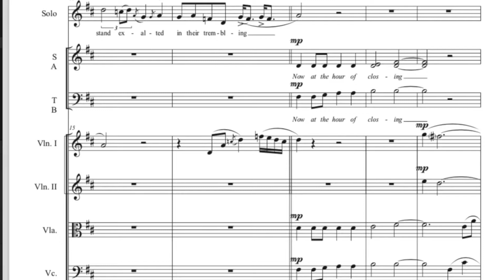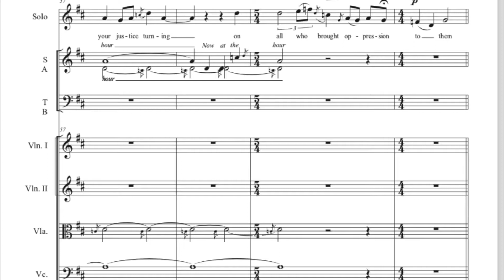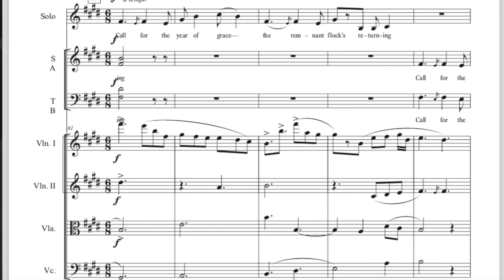At the Hour of Closing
Composer Katie Kring's setting of a poem by 11th-century Sephardic rabbi Moshe ibn Ezra, sung here in stunning English translation by Peter Cole and set for SATB choir, string quartet, and mezzo-soprano soloist. The psalm-like text speaks of a community in exile returning home at the last with justice and joy. With influences from a wide variety of musical sources, this piece captures the agony and ecstasy of finally returning to one's homeland. This piece is a rousing finale for any choral program, and is suitable for schools, churches and synagogues. Winner of the 2019 MCDA Opus Award!